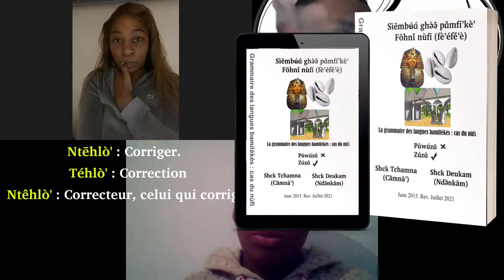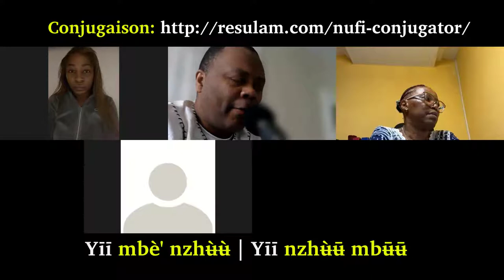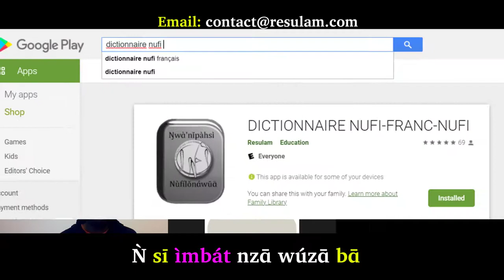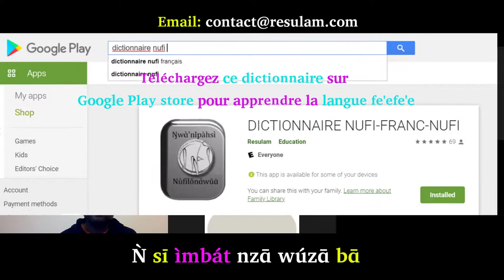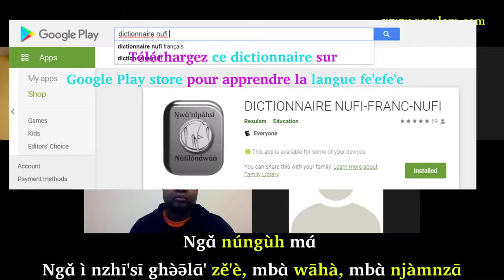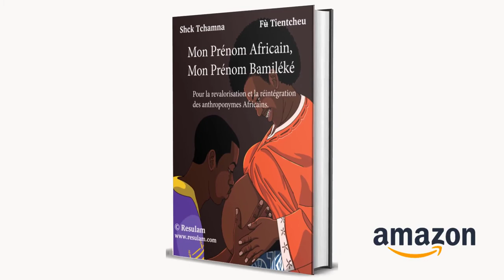Cours Nufi Zoom Groupe (9) 15 Janvier 2021